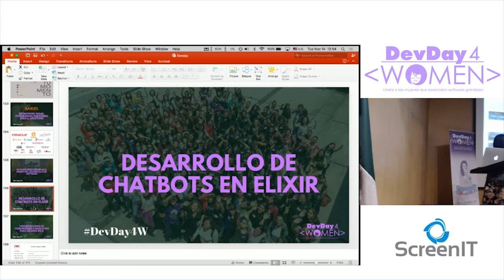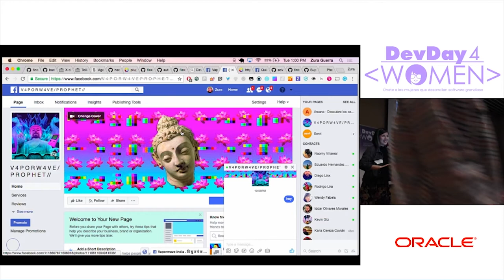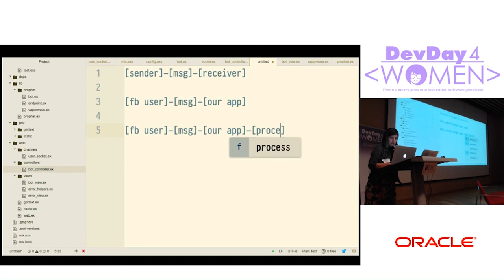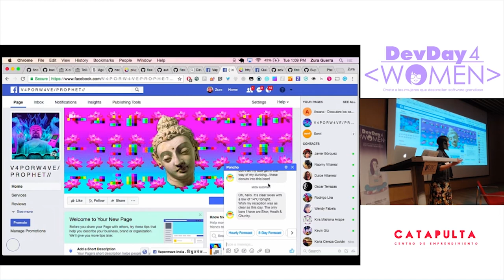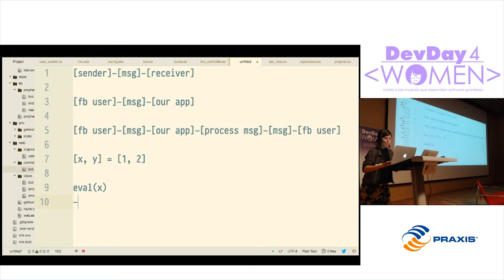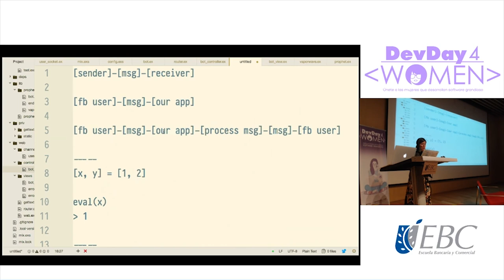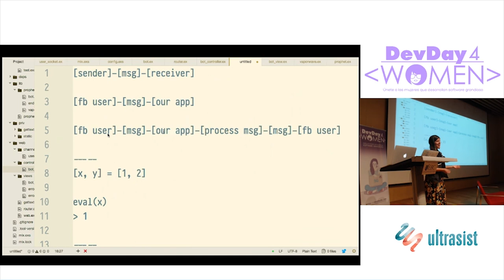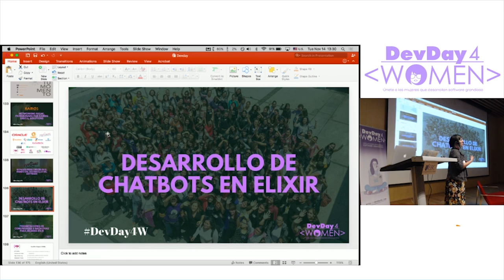Desarrollo de chatbots en Elixir | Zura Guerra | DD4W CDMX 2017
Desarrollo de chatbots en Elixir